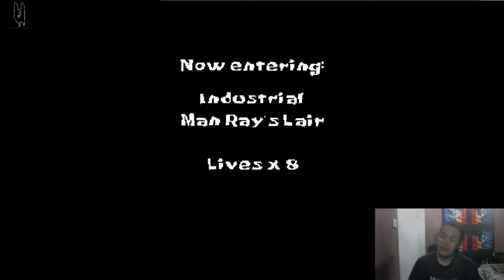Mencuri Antena TV Di Rumah ManRay - SpongeBob SQuarepaNts : Super Sponge (PS1) INDONESIA #21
SpongeBob SQuarepaNts : Super Sponge (2001)

SpongeBob SquarePants: SuperSponge adalah permainaAn platform 2.5D 2001 yang dikembangkan oleh Climax Development dan diterbitkan oleh THQ. Permainan ini didasarkan pada serial kartun Nickelodeon dengan nama yang sama. Itu dirilis untuk PlayStation pada 5 November 2001 dan untuk Game Boy Advance pada 8 November 2001. Versi Game Boy Advance juga dirilis pada kartrid Twin Pack yang dibundel dengan SpongeBob SquarePants: Revenge of the Flying Dutchman dan sebuah kartrid Triple Pack yang dibundel dengan Tak dan Kekuatan Juju dan Rugrats: I Gotta Go Party pada tahun 2005.

Ini adalah game SpongeBob kedua yang dirilis di PlayStation, setelah Nicktoons Racing, yang menampilkan SpongeBob, Patrick, dan Plankton sebagai karakter yang dapat dimainkan. Versi PlayStation dari SuperSponge terjual 1,06 juta kopi, menjadi salah satu game konsol terlaris.Permainan ini kemudian diterbitkan kembali untuk PlayStation sebagai judul Greatest Hits.

THANK'S 🔥🔥